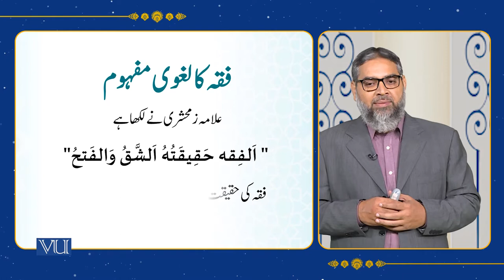Introduction to Islamic Jurisprudence - 1 | Islamic Studies | ISL202_Topic057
Topic057 - Introduction to Islamic Jurisprudence – 1, Introduction to Islamic Jurisprudence,